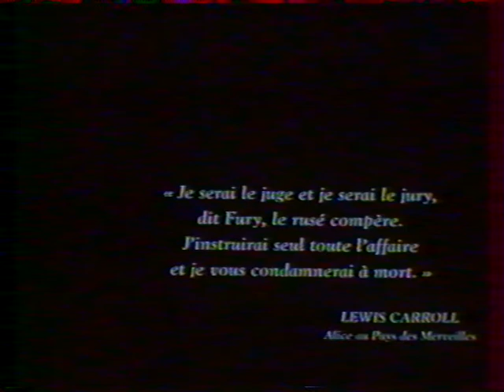Présentation film Denise Fabre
Bandes-annonces et Denise Fabre